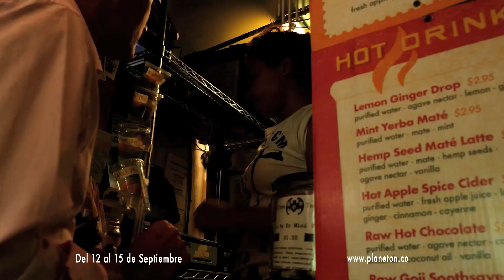Un oceano de Plástico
Oceano de Plástico comienza cuando el periodista Craig Leeson, en busca de la evasiva ballena azul, descubre residuos de plástico en lo que debería ser un océano prístino. En este documental de aventura, Craig se une a la buceadora libre Tanya Streeter y un equipo internacional de científicos e investigadores, para viajaar a veinte localidades alrededor del mundo durante cuatro años para explorar el frágil estado de nuestros océanos, descubrir verdades alarmantes sobre la contaminación por plástico, y revelar soluciones de trabajo que pueden ser puestos realizados de forma inmediata.